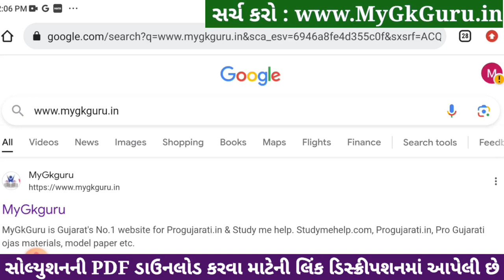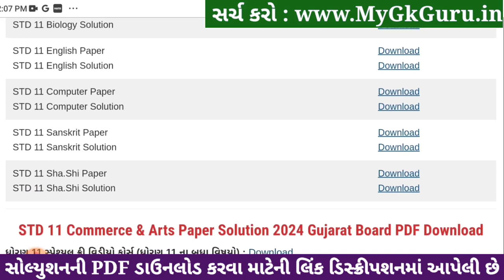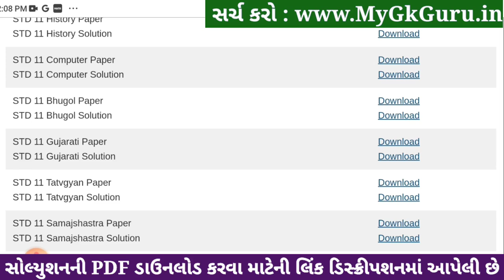Std 11 computer paper solution 2024 80 marks, computer paper solution 2024 std 11, Varshik pariksha